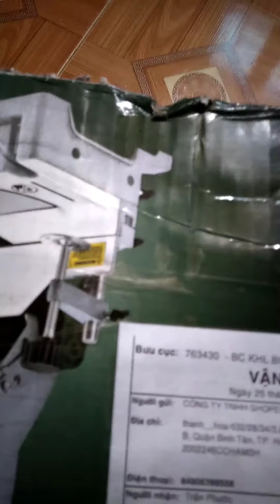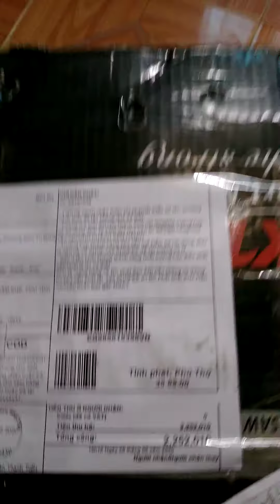Tiếp tục kiểm tra hàng mới nhận được mua từ shop peo